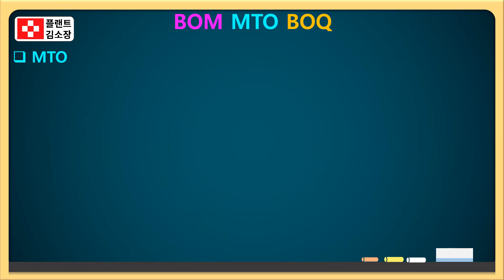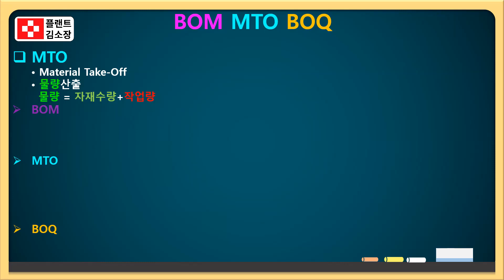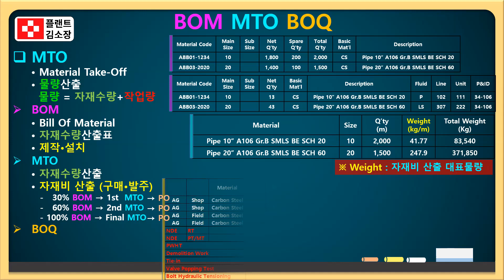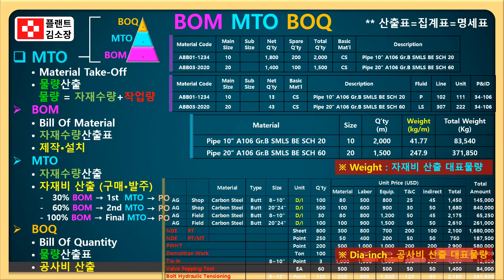📌 [플랜트교육] BOM·MTO·BOQ 헷갈리면 큰일 납니다! 실무자가 꼭 알아야 할 물량산출 핵심차이⚠️ (3분 순삭)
✔ 배관 설계도에서 자재 목록 읽을 줄은 알지만 구체적 용도가 헷갈리는 분
✔ 입찰/견적팀, 구매팀, 자재관리 담당자
✔ 플랜트 NCS 준비 중인 취업준비생 또는 신입 엔지니어
✔ 실무에 바로 적용할 자재관리 기준이 필요한 현장 관리자

📦 BOM, MTO, BOQ… 전부 ‘물량표’ 같은데 왜 따로 쓸까?
이 세 가지를 제대로 구분 못 하면 현장에서 구매오류·자재부족·입찰실패로 이어질 수 있습니다.
건설·플랜트 실무자가 반드시 알아야 할 필수 지식, 간단하고 확실하게 정리해드립니다!

🔧 BOM (Bill of Material)

주로 배관 ISO 도면에 포함된 자재목록표
창고에서 제작팀에게 자재를 넘길 때 사용
실제 시공 시, 도면 기준 자재 확인용

📋 MTO (Material Take-Off)

도면 기반으로 실제 수량을 계산하여 구매부서에 전달
구매·견적·물류 업무의 기초자료
자재명, 사이즈, 스펙, 수량, 무게 등 상세정보 포함

📑 BOQ (Bill of Quantity)

입찰단계에서 사용되는 견적용 물량표
프로젝트 초기에 예산·입찰용으로 작성
상세도면 없이도 스펙과 도면 기준으로 작성됨
실제 공사 중 수량은 변경 가능

📌 요약 정리

BOM: 시공을 위한 자재 목록
MTO: 실제 구매를 위한 자재 수량
BOQ: 견적·입찰을 위한 물량 예측표